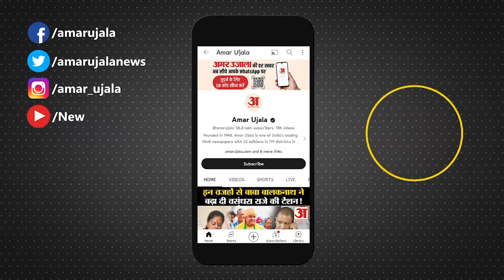Parliament Security Breach: क्या BJP सांसद Pratap Simha की वजह से मिली आरोपियों को एंट्री ?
लोकसभा में विजिटर्स गैलरी से कूदने वाले सागर और मनोरंजन डी को गिरफ्तार कर लिया गया है